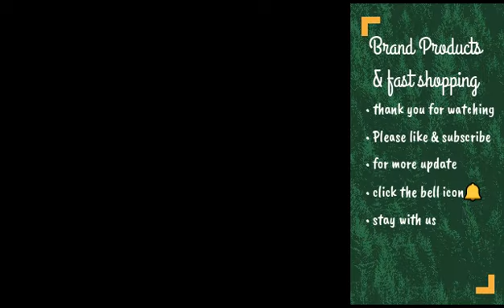Khaadi Party Wear Collection 2023 Video # 9